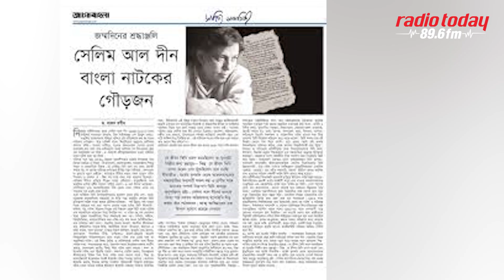সেলিম আল দীনের নাট্যকার হয়ে ওঠার গল্প | Selim Al Deen | Radio Today 89.6 FM